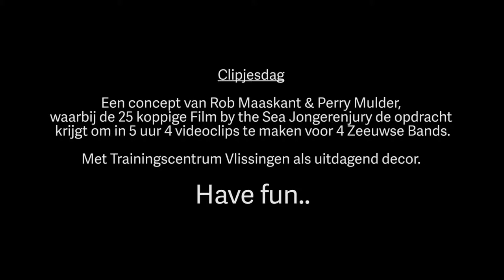Clip 1 - Behind the mirror (2015)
Clipjesdag 2015

Een concept van Rob Maaskant & Perry Mulder,
waarbij de 25 koppige Film by the Sea Jongerenjury de opdracht krijgt om in 5 uur 4 videoclips te maken voor 4 Zeeuwse bands.

Met Trainingscentrum Vlissingen als uitdagend decor.